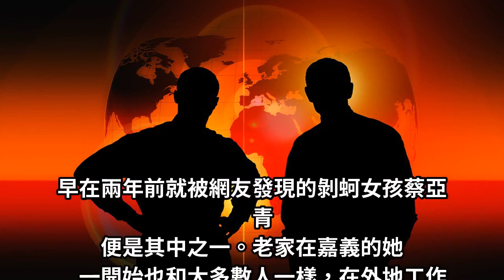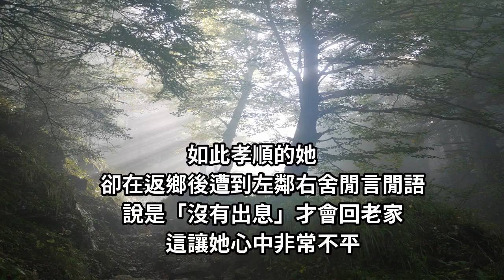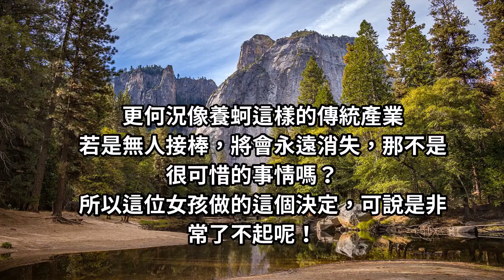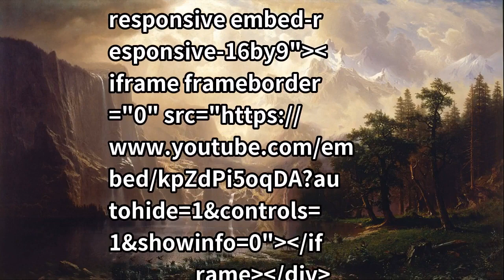孝順正妹回家「幫受傷母親剝蚵」卻被人羞辱「沒出息才回老家」她霸氣回嗆：我開心就好！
隨著工商業社會的推動
許多年輕人都選擇離鄉背井
到大城市尋找所謂更好的工作機會
但總有那麼幾個人
卻捨棄了原本繁華的城市生活，回到了純樸的家鄉